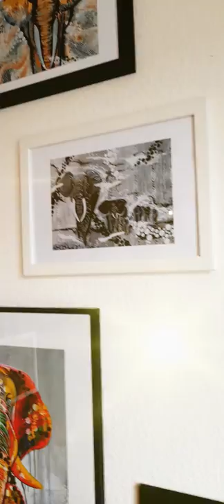Louise Nordstrøm Hansen Billedvæg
Genanvend dine kalendere af Louise Nordstrøm Hansen og skab din egen unikke billedvæg. Se mere på